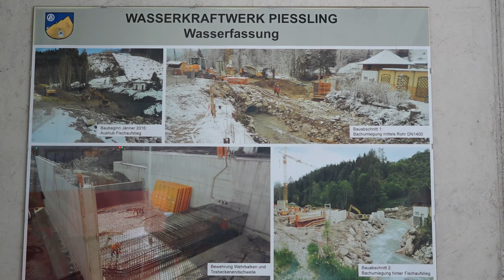Teil 1 Berneger Rechenhaus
Bernegger Kraftwerksbetreiber an der Pießling
Günter Kremshuber
HOF-SOUND-MEDIA
TV / Filmstudio